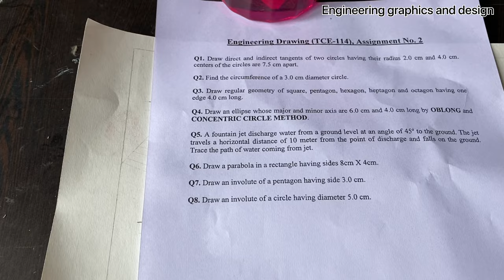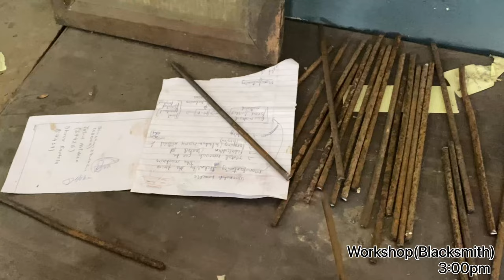1st year life of an engineer || GBPUAT || Pantnagar || College of Technology